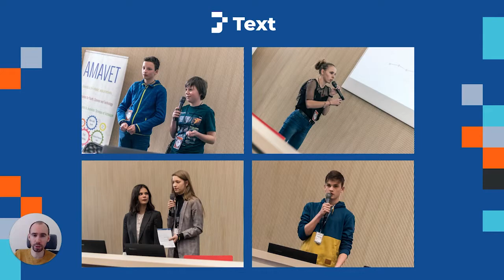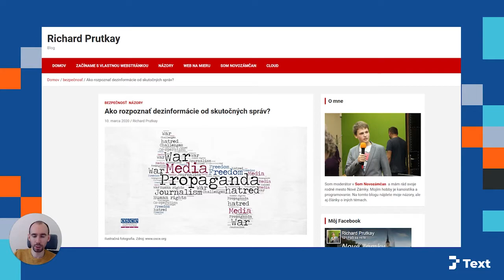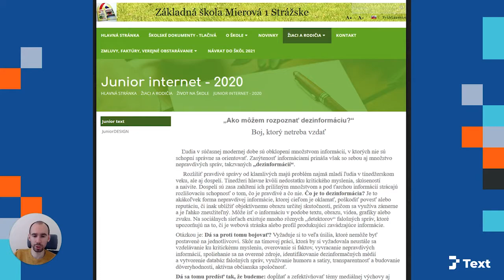JUNIOR INTERNET: Čo môžem prihlásiť do JuniorTEXT?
Kategória je určená pre autorov, ktorí radi píšu. Prihlásiť môžu text na vyhlásenú tému, ktorá sa mení v každom ročníku súťaže. Prihlásený text môže byť spracovaný ako esej, báseň, rozprávanie či úvaha a pod., štýl je ľubovoľný. Pre úspech je dôležité nielen vedieť napísať zaujímavý a jedinečný text, ale aj preukázať schopnosť ho uverejniť v online priestore. Každý ročník je venovaný určitej téme, na ktorú sa text píše.

Podmienky: Rozsah súťažného textu je minimálne 1000 znakov. Text musí byť dostupný na internete, môže to byť napr. osobná webová stránka, webová stránka školy alebo sociálna sieť (neobmedzene a verejne dostupný text).